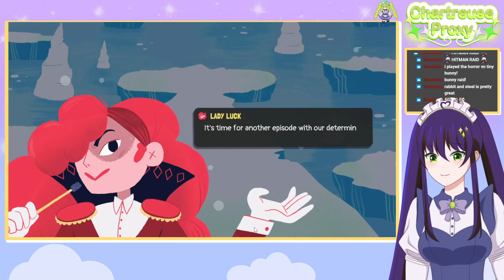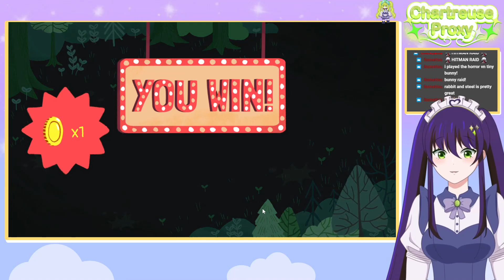Watch me completely get cooked on the Spellbook... (Dicey Dungeons)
It's your Wonderful Wind Mage, your Cruz Ship Captain, Chartreuse Proxy, ever and always at your service! My time in this world has taken me from adventurer, to streamer, and now Maid and ever faithful servant for all of my lovely Cruzmates, and my Vtuber group, GaleForce~!